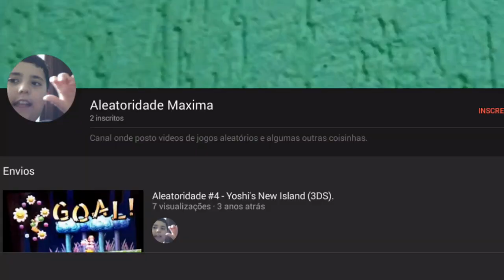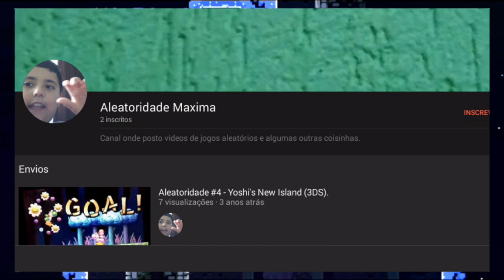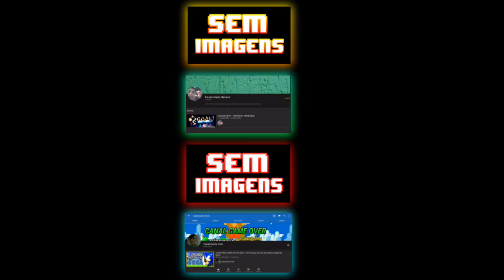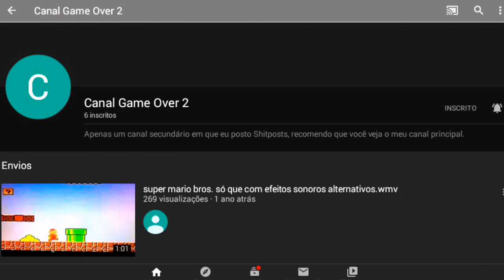Contando a História do meu Canal | Especial 200 Inscritos - IsadoraGameOver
Para comemorar os 200 inscritos do canal eu resolvi fazer um vídeo contando a minha história com os videogames e com o youtube, também mostrei um dos meus canais antigos e o meu desconhecido canal secundário. Espero que vocês tenham gostado do vídeo pois deu bastante trabalho.